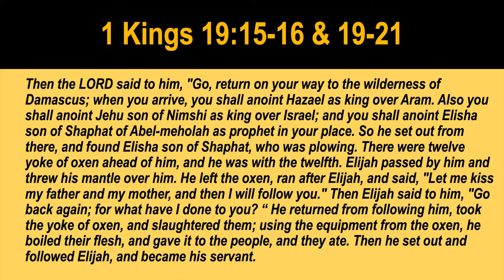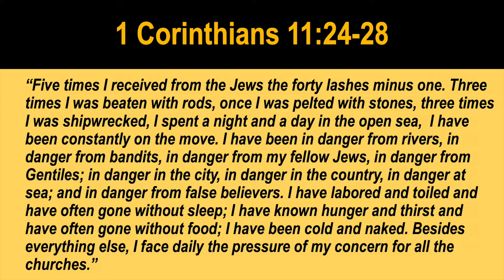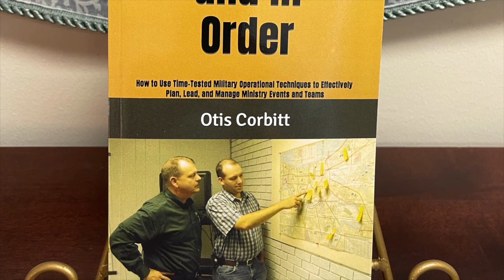A Word about the Mantle of Leadership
Elijah and Elisha and other people like them in the Bible, are truly models for us to follow as we multiply leaders and take up the mantle of leadership. We would do well to emulate them!

Seminary taught me how to be a pastor, but the Army taught me how to be a leader. To learn more about how God has used the skills I was taught in the Army check out my new book, "Decently and In Order" available now on Amazon in paperback or on Kindle:

Also, if you are interested in knowing more about chaplaincy ministry, check out my book on the subject on Amazon. It's available in paperback and on Kindle: